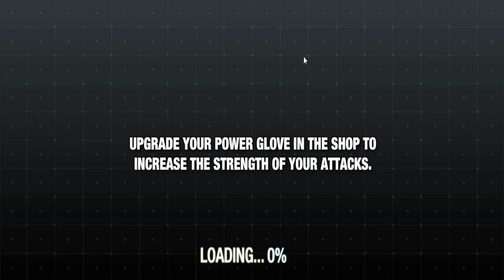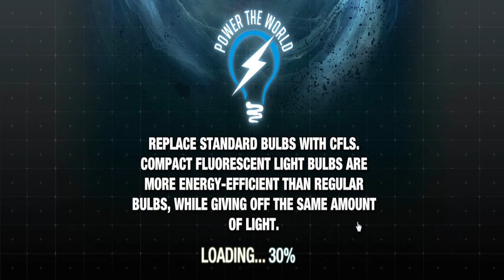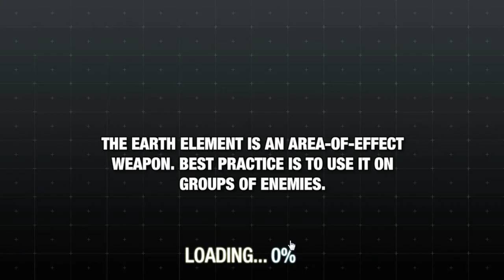LP Recharge - Gameplay Part 2 - Daily Mission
LP RECHARGE takes place in a not-too-distant future where humans have depleted all natural resources on the planet. Society and what little energy stores remain have been seized control of by machines and an elite minority. Players join cooperatively to battle their captors and RECHARGE the world with clean, sustainable energy. LP RECHARGE will be made available to play through Facebook and have a 3D UNITY graphic.

Energy poverty and sustainable energy are critically important to co-developer Linkin Park.  Launched in 2005, their non-profit charity organization Music For Relief provides aid to people affected by natural disasters and supports environmental and clean energy projects.  Music for Relief's current environmental program, Power The World, was created to bring attention to the 1.3 Billion people worldwide whose lack of electricity compromises their health, safety, education, and livelihoods.  The social game LP RECHARGE brings attention to energy poverty and clean energy solutions.